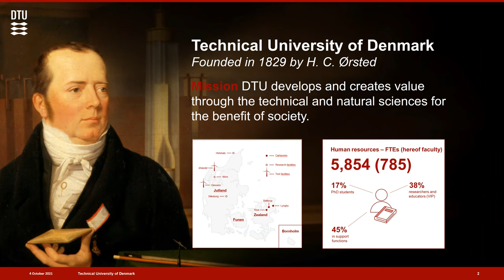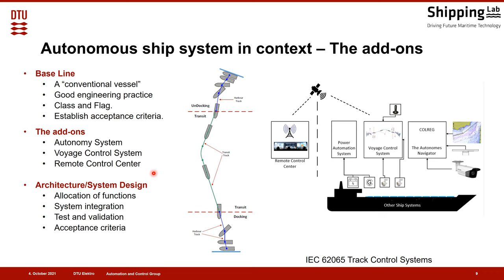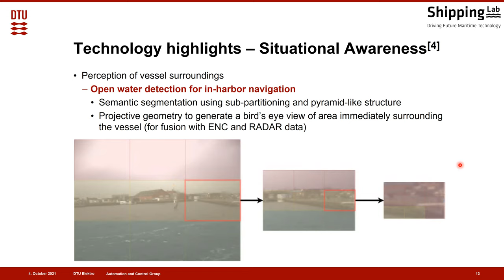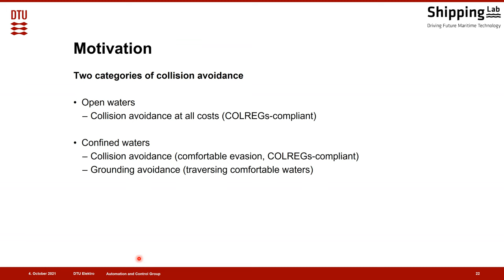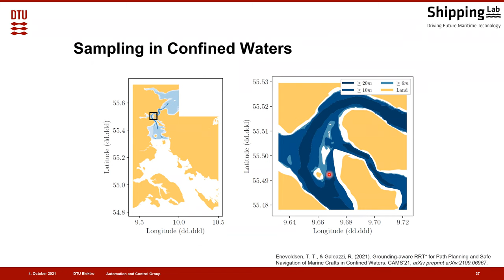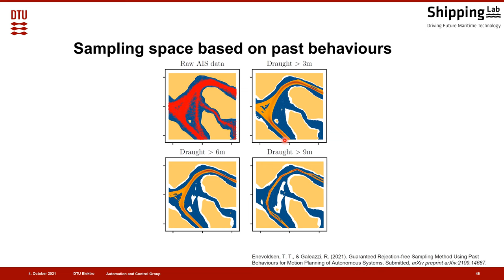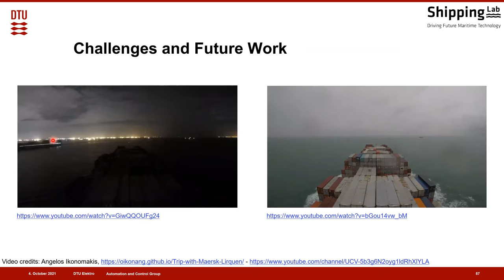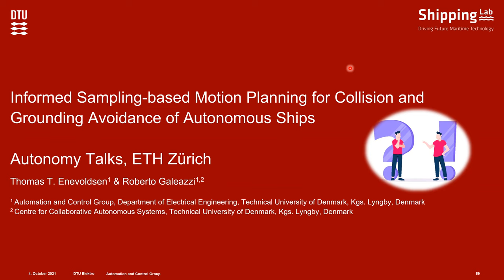Autonomy Talks - Roberto Galeazzi & Thomas Enevoldsen: Motion Planning for Autonomous Ships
Speakers: Prof. Roberto Galeazzi and Thomas Enevoldsen, Technical University Denmark (DTU)

Title: Informed Sampling-​based Motion Planning for Collision and Grounding Avoidance of Autonomous Ships

Abstract: According to the European Maritime Safety Agency, incidents rooted within human error, such as collision, contact and grounding, account for 44 % of the total, and they are in many cases connected with poor usage of the available equipment and poor assessment of the situation by the navigators. The maritime sector is witnessing an increasing interest in the adoption of autonomous systems’ technologies, driven by the expectation of im- proving safety and operational efficiency. The deployment of autonomous ships strongly depends on the development of two key technologies for navigation: Situation Awareness and Collision Avoidance. The talks presents the research and innovation effort ongoing within the ShippingLab – Autonomy research project, which aims at developing the first Danish autonomous ferry. The first part of the talk shows highlights of the main research directions touching upon aspects of perception and reasoning for situation awareness, as well as sensor fusion and fault diagnosis for cyber-resilient navigation. The second part of the talk makes a deep dive into the development of sampling-based motion planning strategies for collision and grounding avoidance. We introduce novel sampling schemes that encompass both geometrical constraints and operational knowledge to optimize the sampling performance. Study cases of collision and grounding avoidance in open and confined waters are presented and discussed.